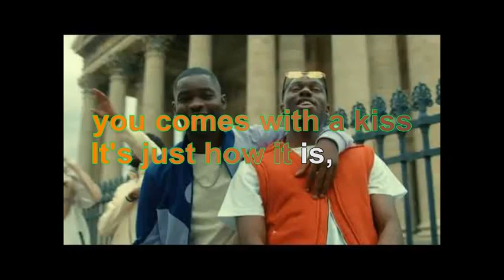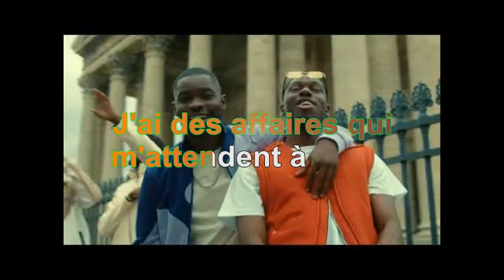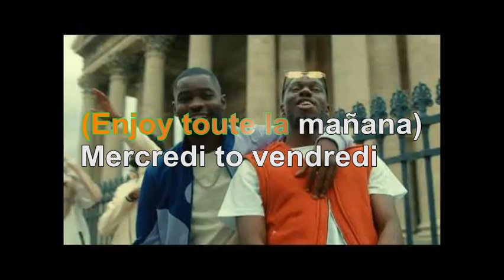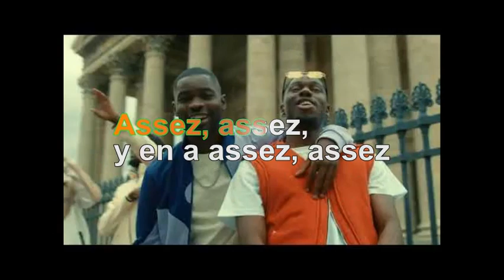Tiakola & Dave - Meridian [Lyrics Audio HQ]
100 pour cent France participe au Programme Partenaires d’Amazon EU, un programme d’affiliation publicitaire conçu pour permettre à des sites de percevoir une rémunération grâce à la création de liens vers Amazon.fr

Lyrics
[Dave]
I was outside, had a pretty girl and a fast car, I was twenty-one
I ain't just anyone
Better talk to me nicely and you know the weapon on me or it's on my best friend
When I'm in the West End

[Dave & Tiakola]
I had a wish, God knows I wouldn't believe when I was a kid (When I was a kid)
Kí ló f?´? If you wanna leave, there's plenty of fish
And I know the bullet that kills you comes with a kiss
It's just how it is, like, oh, oh, oh (Assez de temps perdu, baby)
Assez de temps perdu, baby, faut faire la monnaie, baby, j'ai cherché la monnaie très vite
Assez de temps perdu ici (Assez de temps), assez de temps perdu, baby
Vu qu'la maison ne fait pas crédit, j'ai dû chercher la monnaie très vite

[Tiakola]
Assez d'attente, file nous l'enveloppe
J'ai des affaires qui m'attendent à sept-huit heures de vol, eh
J'te conseille de faire gaffe si tu t'emportes
J'porte mon meilleur ami sous mon jean si j'vois tu m'bloques

[Dave & Tiakola]
Jesu Aleselewi (Vuitton, Balenciaga)
Mek I travel overseas (Jamaïque, Copacabana)
Had a dream, I had a dream (Martin Luther ou Obama)
That my family was free (Leur offrir Dolce Gabbana)
No sabi? Ola plenty (Enjoy toute la mañana)
Mercredi to vendredi (Vuitton, Balenciaga)
Jesu Aleselewi (Martin Luther ou Obama)
Had a dream, I had a dream (London, Paris, Ottawa)

[Dave & Tiakola]
Like, oh-oh-oh
Oh-oh, oh-oh, oh-oh
Oh-oh-oh
Oh-oh, oh-oh, oh-oh
Like, oh-oh-oh

[Dave & Tiakola]
Big H on the belt, meridian
Whip obsidian, chick, Parisian
Ringside, box full of white like Dillian
Me and my killy form like Kylian
Birkin crocodile like Skillibeng, sick of them
Turned to a rich man, Twickenham
Any type of (Phew), on sale, consider them
King Charles, tek' 'way the prince, get rid of them
No limit, j'viens pour casser la porte et les terminer
J'viens pour casser les codes renoi sans limite, ne vous inquiétez pas, c'était pas voulu
Si on m'retrouve autour de Nathalie, eh, Nekeisha ou Stéphanie
Sors ton bikini de la valise, eh, un cocktail pour s'emballer (Ça y est, oh)

[Tiakola]
J'ai des affaires qui m'attendent à sept-huit heures de vol (Vol, vol), eh
J'porte mon meilleur ami sous mon jean si j'vois tu m'bloques (Pa-pa-pa-pah)

[Tiakola]
Eh, every girl want a boy like me (Like me), elles connaissent pas, c'est mon train d'vie
Comme Skillibeng, j'ai les crocodiles teeths, j'ai sécurisé Neverland pour toute une nuit
On pourra enjoy, enjoy toute la nuit, notre présence vaut déjà un Grammy
Ou une médaille d'or aux Jeux Olympiques, on va répéter encore

[Dave & Tiakola]
Like, oh-oh-oh
Oh-oh, oh-oh, oh-oh
Oh-oh-oh
Oh-oh, oh-oh, oh-oh
Like, oh-oh-oh

[Tiakola]
Assez, assez, y en a assez, assez
Assez, assez, yeah, assez, assez